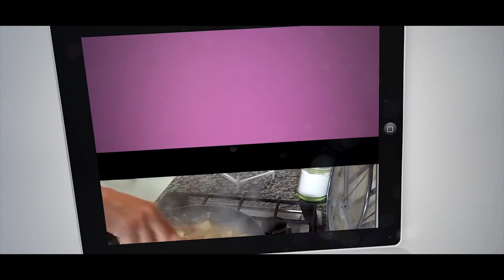57 Calamari al profumo di limone cucinati da Dario con il Coperchio Magico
Dei gustosi Calamari a l profumo di limone cucinati da Dario con il Magic cooker .

ingredienti di questa video ricetta:

500 gr di calamari (già puliti)
40 gr di burro
1 cucchiaio d'olio
2 spicchi d'aglio
prezzemolo
1 limone ( succo e scorza)
1/2 bicchiere di vino bianco
1 cucchiaio di Amido di mais o farina
pepe, sale olio

buon appetito